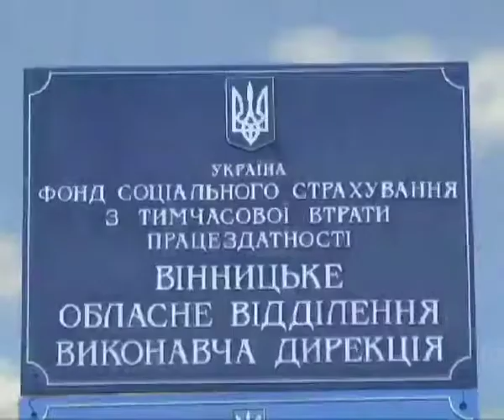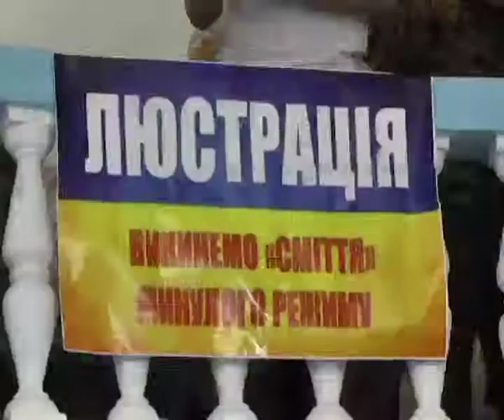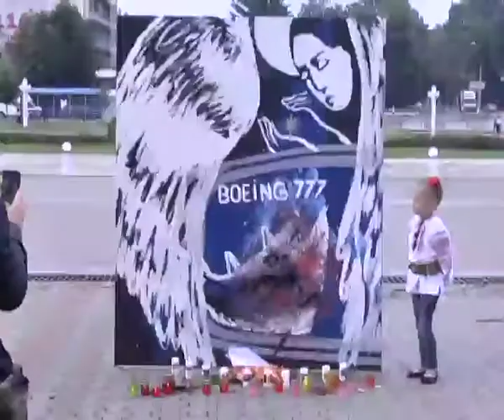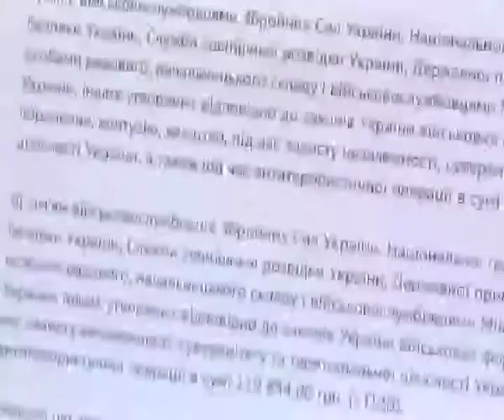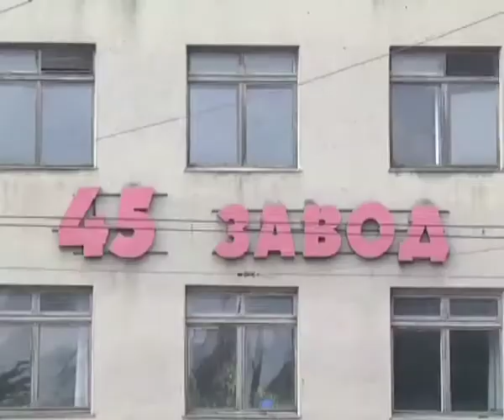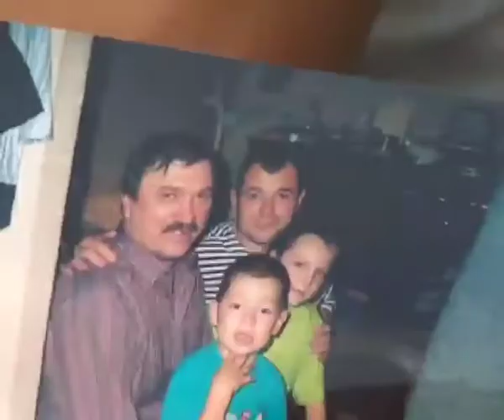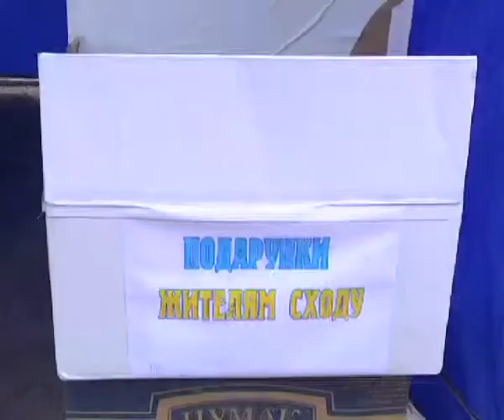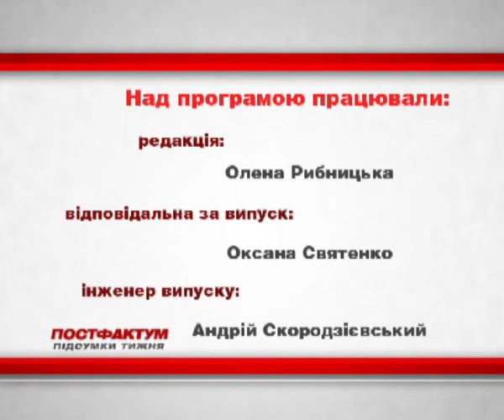Інформаційно-аналітична програма "ПостФактум" від 27.07.2014